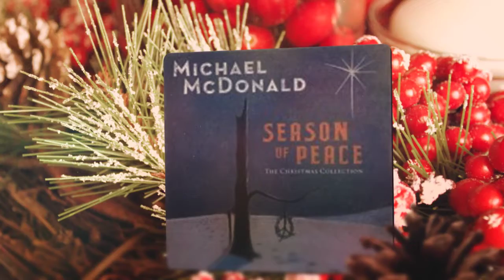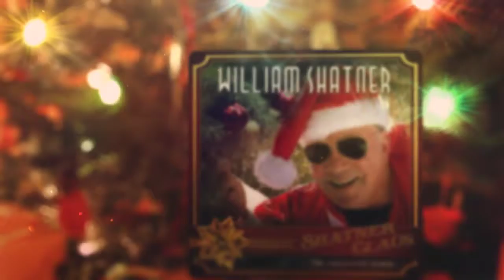Christmas MuVies Spotlight Season 2 Promo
Mark your calendars! Season 2 of Christmas MuVies Spotlight premieres Sunday, October 21st at 7pm eastern! We discuss the upcoming schedule of holiday movies for various television channels such as Hallmark, Hallmark Movies & Mysteries, IONtv, UPTV, Lifetime, Netflix, and interviews with some of the actors from their holiday movies!. We will also let you know which artist has released a new holiday album and play a song or 2.
BlogtalkRadio.com/take2radionetwork replays available on Blogtalk, iTunes, Stitcher, Tunein, Spreaker, iHeartRadio (under podcasts), Spotify (under podcasts), and other streaming apps.